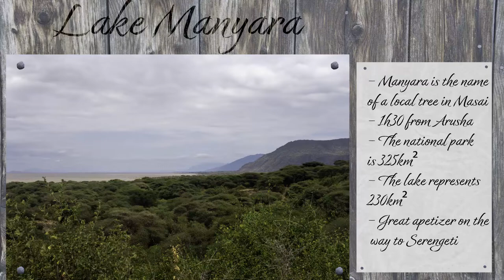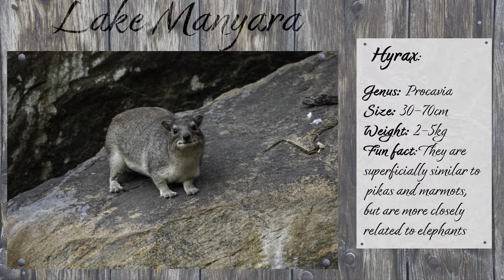Tanzania Safari day 1 - Lake Manyara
One safari afternoon at lake Manyara, Tanzania. An overview of the park and the wildlife there.
Our guide called it the appetizer of the national parks. It is the closest one to Arusha (1h30) but also the smallest. The lake represents most of the surface of the park 230km² of the 325km². Its name Manyara is coming from the Maasai language, it is the name of a common tree there.
This park was a good opportunity to see smaller animals; several types of monkeys wander in the park like the blue monkeys, the velvet monkeys or baboons. We discovered the rock hyrax that is, surprisingly, closely related to elephants albeit looking like a marmot. Our guide also found a leopard tortoise on the side of the road.

0:00 Intro
0:24 Zebras
0:39 Heron and grey crowned cranes
0:56 Ground hornbill
1:12 Leopard Turtle
1:23 Baboons
2:03 Warthogs
2:26 Vervet monkey
2:42 Giraffe
3:10 Hyrax
3:28 Elephants